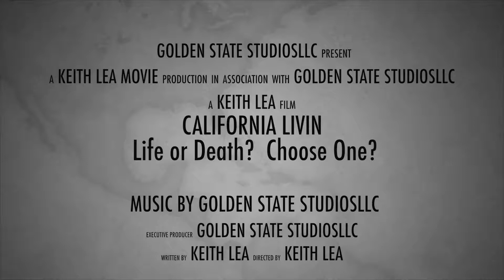"California Livin " Stockton C.A. Movie Teaser Keith Lea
California Livin
Movie Teaser
Coming Soon 2015!